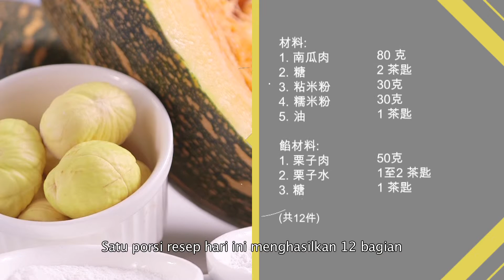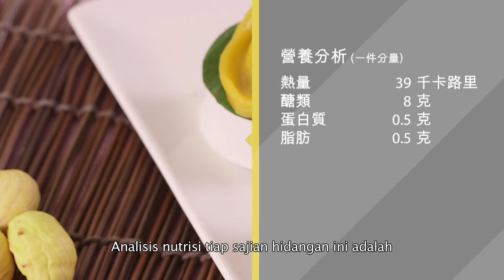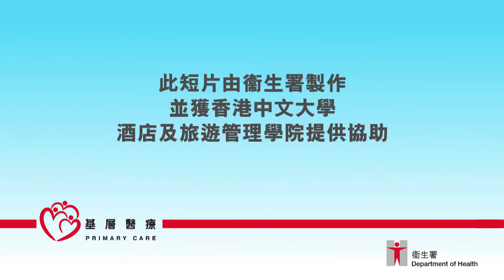黃金麻糬 (印尼語)